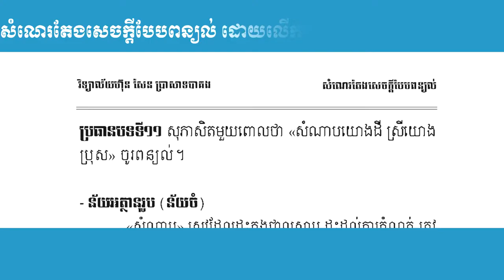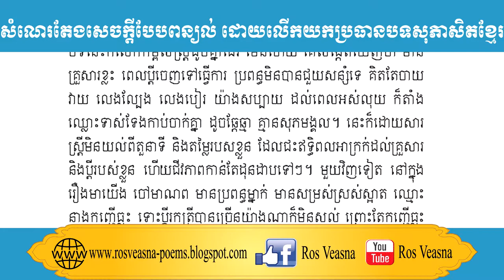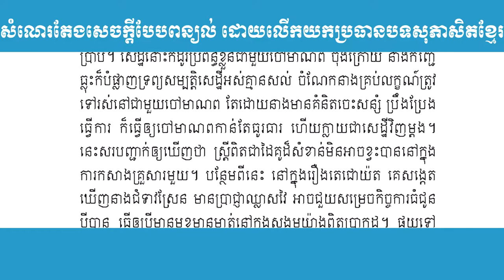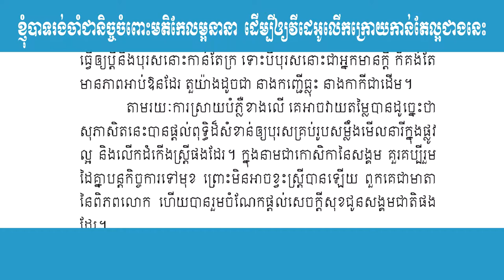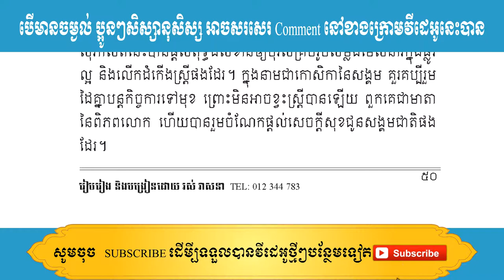តែងសេចក្ដីបែបពន្យល់ ប្រធានបទទី១១ សំណាបយោងដី ស្រីយោងប្រុស